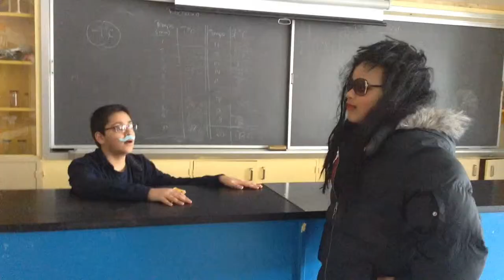Quraishi Auto Sports Mohammad